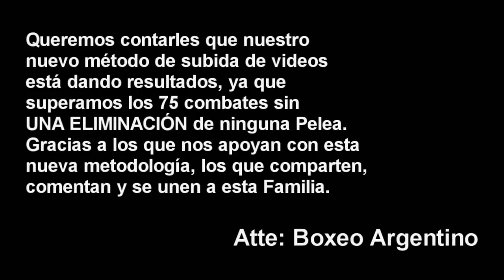Jose Sanson Rosa vs Santiago Sanchez ][ ElCultivetaBOX